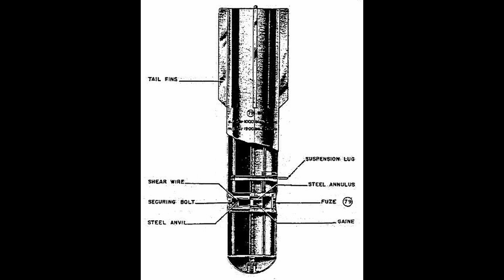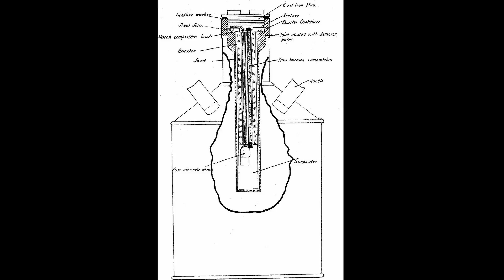epic anti-personnel weapon compilation